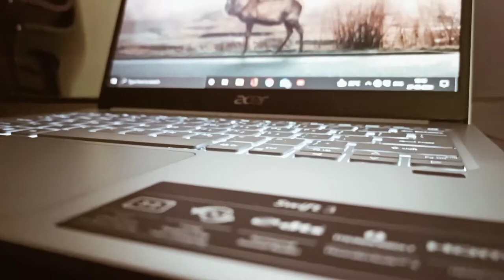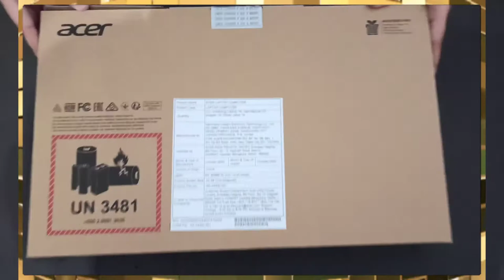ACER SWIFT 3 | Unboxing/ Review | कृष्ण जन्माष्टमी की हार्दिक शुभकामनाएं | HR VATAN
ʜᴀᴘᴘʏ ᴋʀɪꜱʜᴀɴ ᴊᴀɴᴍᴀꜱᴛᴀᴍɪ ꜰʀɪᴇɴᴅꜱ
(っ◔◡◔)っ ♥ कृष्ण जन्माष्टमी की हार्दिक शुभकामनाएं ♥

Hello Guys and Today I'm going to show  Acer Swift  3...

The Stylish And Portable Acer Swift 3 Sf313-53- Thin And Light Laptop Has Been Created To Make Your Daily Computing Tasks Easy And Convenient. This Laptop Features An Ips Display With Acer Color Intelligence And Acer Exacolor Technology For Rich, Detailed, And Vivid Visuals. Also, For Fast And Seamless Computing, This Laptop Features An 11th Gen Intel Core Cpu And The Intel Iris Xe Graphics Card.
Brand: Acer
Operating system: Windows OS
Screen size: 13.5 in
Drive capacity: 512 GB drive
Drive type: Solid State Drive
Installed memory: 8 GB RAM

 please make sure to drop down your thoughts on the comments!